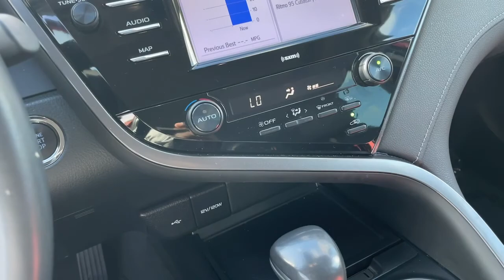2020 Toyota Camry Hollywood, Fort Lauderdale, Hialeah, Boca Raton, Palm Beach, FL T1305800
Supersonic Red Used 2020 Toyota Camry available in Hollywood, Florida at Toyota of Hollywood. Servicing the Fort Lauderdale, Hialeah, Boca Raton, Palm Beach, FL area.

1841 N State Rd 7

Wheels: 8.0J x 18 Black Machined-Finish Alloy,Front Sport Bucket Seats,Fabric Seat Trim w/SofTex,Radio: AM/FM Audio System,4-Wheel Disc Brakes,6 Speakers,Air Conditioning,Electronic Stability Control,Front Bucket Seats,Front Center Armrest,Leather Shift Knob,Spoiler,Tachometer,ABS brakes,Alloy wheels,Automatic temperature control,Brake assist,Bumpers: body-color,Delay-off headlights,Driver door bin,Driver vanity mirror,Dual front impact airbags,Dual front side impact airbags,Four wheel independent suspension,Front anti-roll bar,Front reading lights,Fully automatic headlights,Illuminated entry,Knee airbag,Low tire pressure warning,Occupant sensing airbag,Outside temperature display,Overhead airbag,Overhead console,Panic alarm,Passenger door bin,Passenger vanity mirror,Power door mirrors,Power driver seat,Power steering,Power windows,Radio data system,Rear anti-roll bar,Rear reading lights,Rear seat center armrest,Rear side impact airbag,Rear window defroster,Remote keyless entry,Security system,Speed control,Speed-sensing steering,Split folding rear seat,Sport steering wheel,Steering wheel mounted audio controls,Telescoping steering wheel,Tilt steering wheel,Traction control,Trip computer,Variably intermittent wipers,Front beverage holders,AM/FM radio: SiriusXM,Exterior Parking Camera Rear,Auto High-beam Headlights,Emergency communication system: Safety Connect with 1-year trial,Apple CarPlay/Android Auto